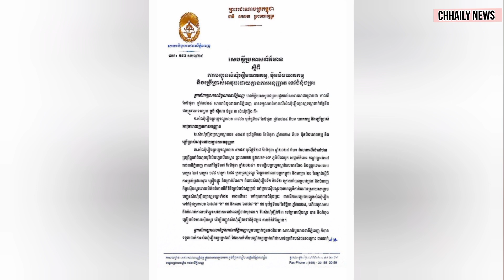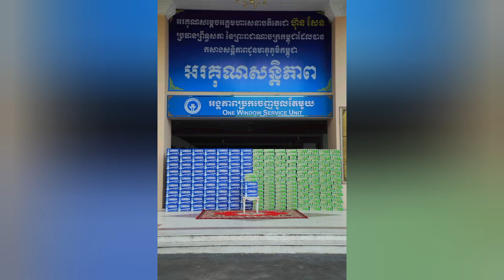មិនទាន់ចប់ទេ! សំណុំរឿងទាំង៣ របស់អាតីតឧកញ៉ាស្រី ស៊ីណា ទៅជំនុំជម្រះអាចប្រឈមជាប់ឃុំច្រើនឆ្នាំ!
សូមអរគុណពុកម៉ែរបងប្អូនទាំងអស់គ្នាសម្រាប់កាទស្សនានូវវីឌីអូររបស់ខ្ញុំបាទ✅✅❤ ខ្ញុំនិងបង្ហាញពត៏មានដូចជា
ពត៏មានជាតិ លំអិតពត៏មាន ពត៏មានទាន់ហេតុការណ៍
គ្រោះថ្នាក់ចរាចរណ៍ តារា សិល្បះកម្សាន្ត ពត៏មានក្តៅៗ
និង ពត៏មានបែកធ្លាយ

My channel shows you about Celebrity in Cambodia and Breaking news✅✅សូមចុsubscribeដើម្បីទទួលបានព័ត៏មានប្រចាំថ្ងៃ

👉For some pictures in this video, we have downloaded from Facebook and others website.